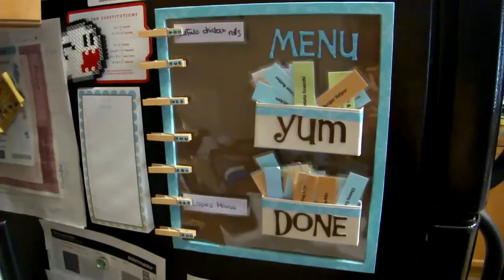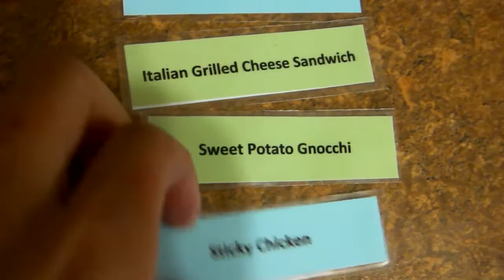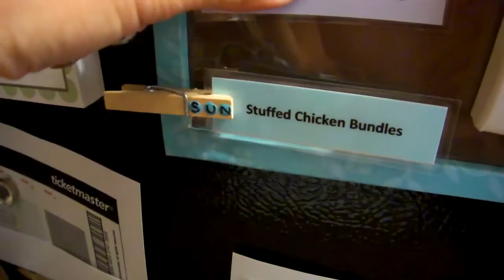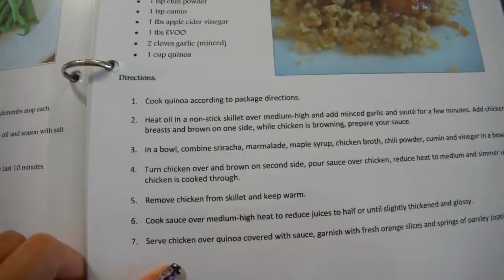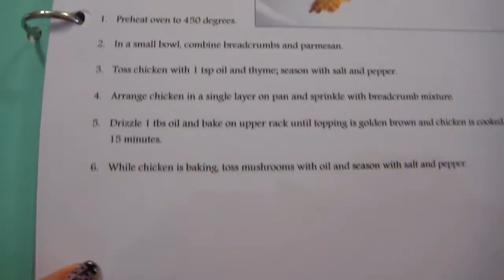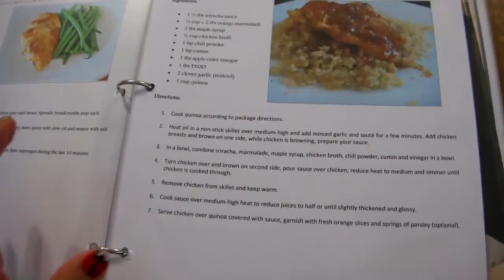How to meal plan/my recipe binder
Hey everyone, this is an older video (meaning I filmed it back last year while I was on mat leave) but still good content, and how I meal plan now hasn't changed. Hopefully this gives you some good ideas on how to go about meal planning.

Happy meal planning!